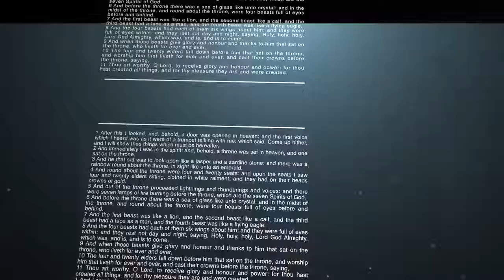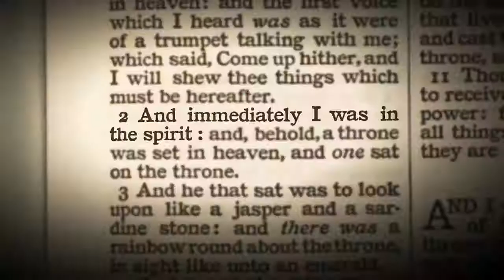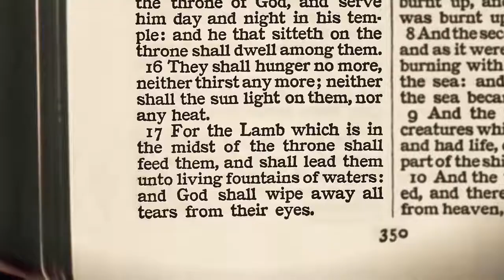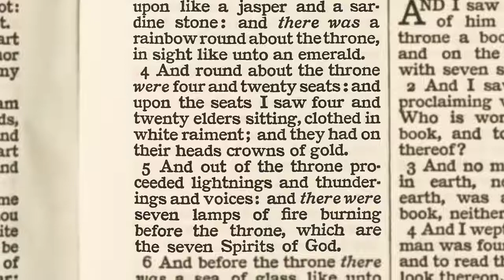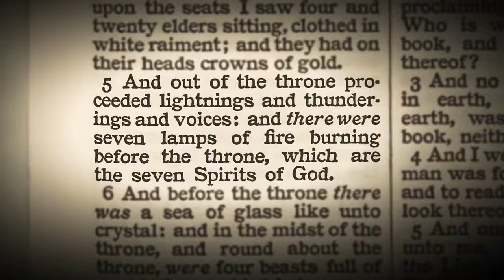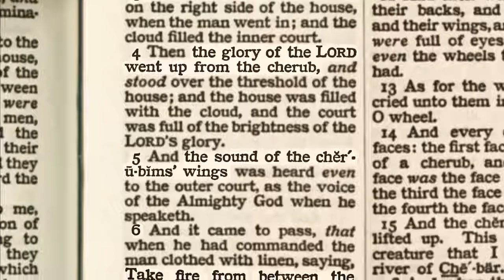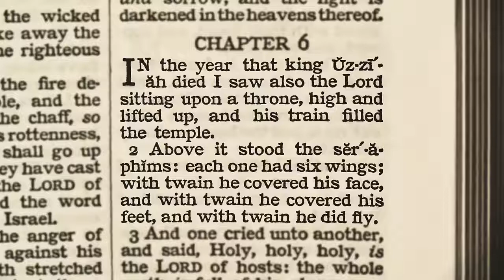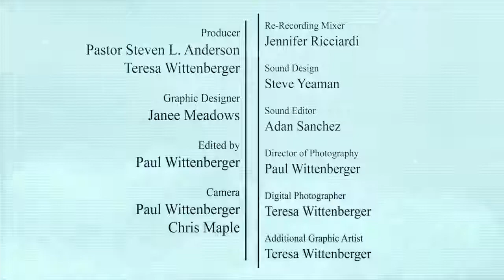The Book of Revelation Verse by Verse Pastor Steven Anderson chapter 4 of 22